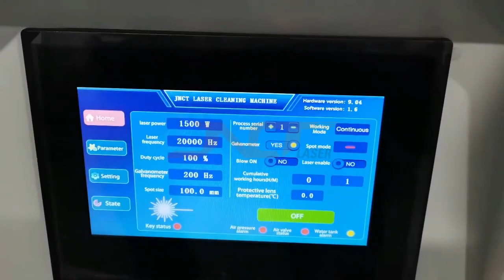JNCT Laser 1500W new air cooled laser cleaning machine demonstration video